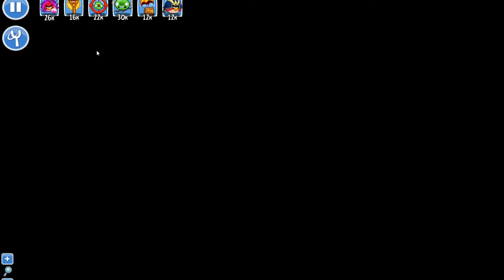Angry Birds Friends Level 5 PC Tournament 664 Highscore POWER-UP walkthrough